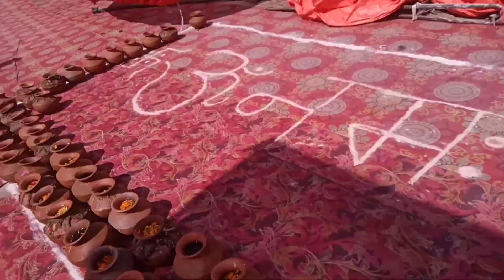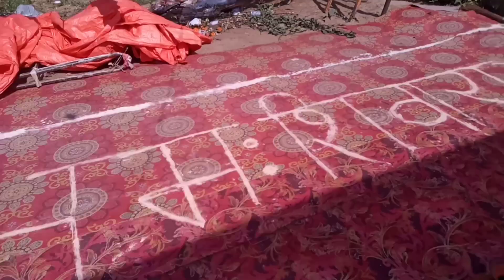प्राण प्रतिष्ठा का पांचवा दिन, शिखर स्नान हवन मूर्ति स्थापित भंडारा, यादगार रहेगा मायका का प्रतिष्ठा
my First vlog please sport me friend 🙏

please dosto hmare channel ko sport 🙏 kijiye
apko daily lifestyle blogs cute baby shorts video dekhne ko milega

Instagram ide _Moniamit 140